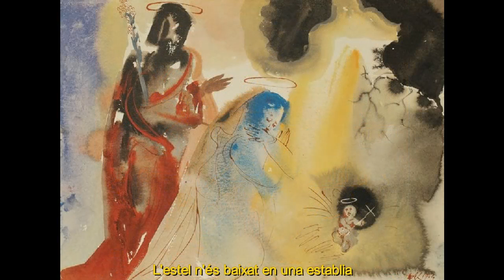Lo diví estel. Joan Manén. Conxita Supervia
Autor de la música i del text: Joan Manén i Planas (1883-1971)
Intèrpret: Concepció Supervia i Pascual (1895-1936)

Títol de l'àlbum:
Les nostres veus retrobades (vol. 10)
Aria Recording S.L.
Font de so: disc original de 78 r.p.m.
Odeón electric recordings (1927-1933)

Algunes imatges
00:57 Catherine Hyde
01:43 Kim Marshall